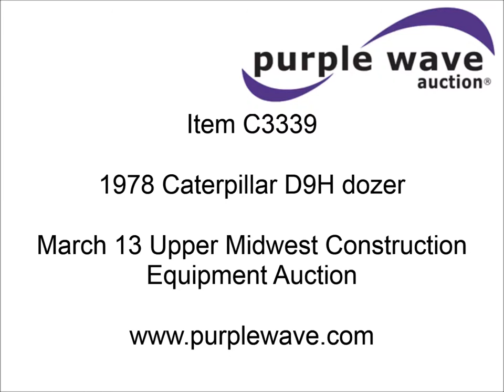1978 Caterpillar D9H dozer for sale | sold at auction March 13, 2013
SOLD! Upper Midwest Construction Equipment Auction

1978 Caterpillar D9H dozer
8,523 hours on meter
Caterpillar D353 24.2L six cylinder turbo diesel engine
410 gross HP
Powershift transmission
3F-3R gears
Enclosed cab
ROPS
Suspension seat
Engine enclosures
Clutch brake
10&#039; C-dozer blade
24"W single grouser tracks
93,511 lbs. base operating weight
Recent engine work
Recently replaced undercarriage
0 hours on new Caterpillar undercarriage
Serial 90V7077

It was located in Ft. Pierre, SD, and we sold it to the highest bidder for $33,000.